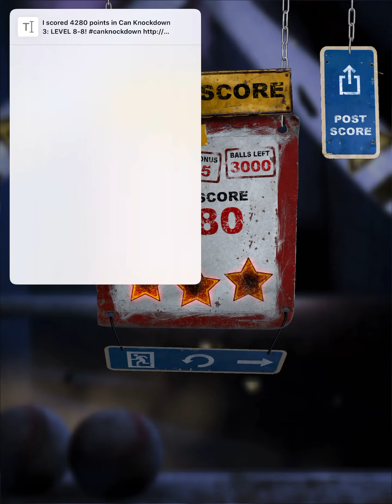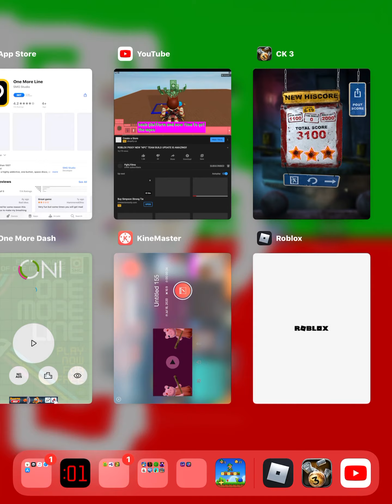Can knock down 3 Episode 8 out of 10 The Big Sand Leveller